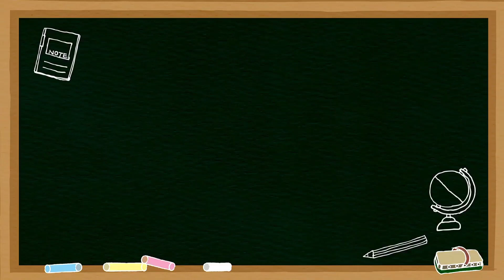A for Apple, b for ball | abcd | learning For kids, phonics song, Abc Colouring, abc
Your Query:
Kids class
Alphabet learning
Abcd song
Hindi varnamala
A se aanar
Phonics Song
Ka kha ga
Marathi mulakshare
Marathi varnamala
हिंदी वर्णमाला
 मराठी वर्णमाला
अ अननस
क आ इ ई
बाराखडी
अ ते ज्ञ मराठी मुळाक्षरे
Abcd colour
123 song
ABC 123
Number spelling
Number song
Match the pairs
Match the pairs of alphabet
Match the pairs of alphabet with pictures
Number kids
Kids learning
Four letters words
Three Letter words in english
English word